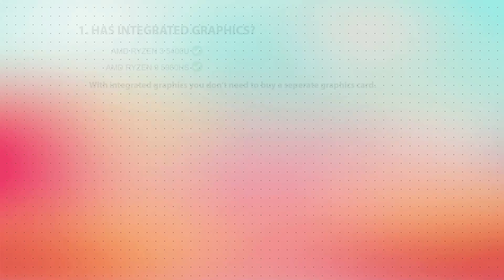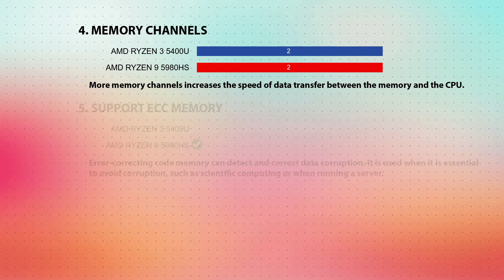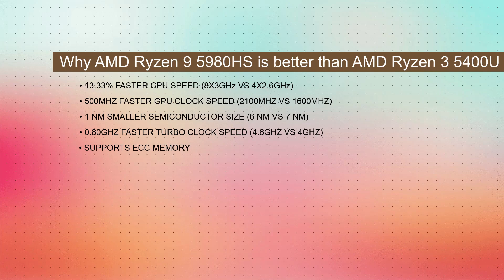AMD Ryzen 3 5400U vs AMD Ryzen 9 5980HS Technical Comparison